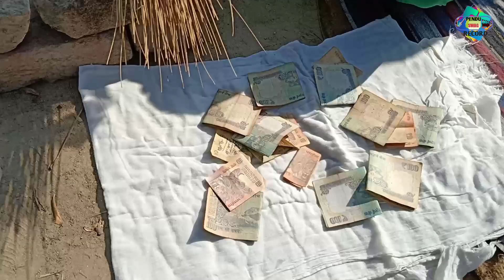Sadh Da Kutapa (ਸਾਧ ਦਾ ਕੁਟਾਪਾ)New Letest Funny video 2019|| Tharkhi ਬਾਬੇ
Sadh Da Kutapa  (ਸਾਧ ਦਾ ਕੁਟਾਪਾ)New Letest Funny video 2019

         👉PENDU SWAG RECORDS👈

                                    😉AND PRESS 👉BiLL iCON👈😉

😋PENDU SWAG RECORDS🔈🎵🎵